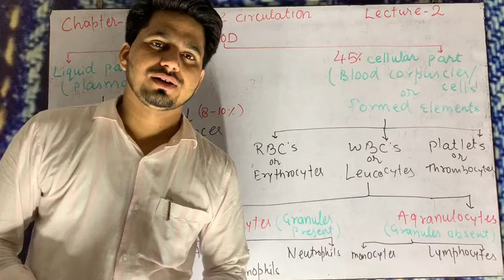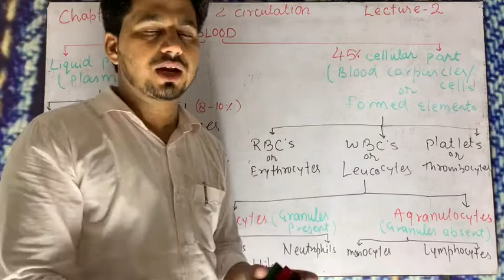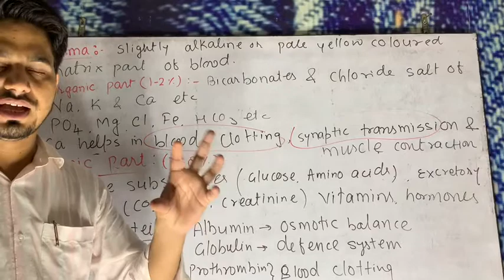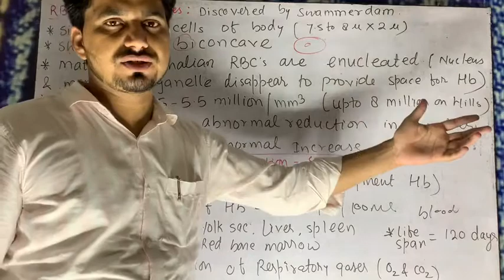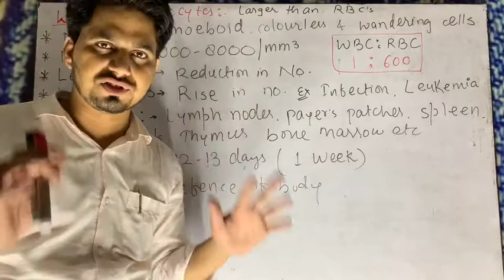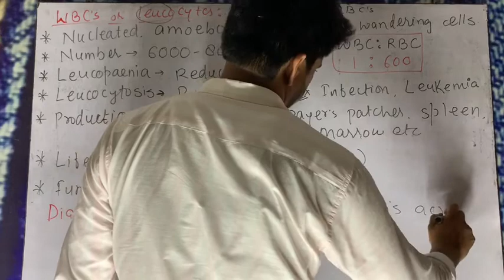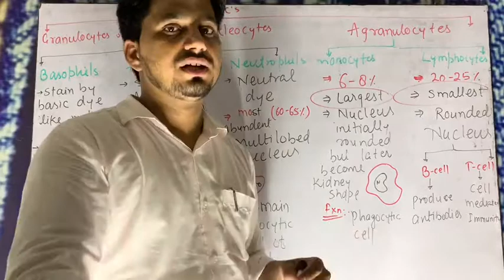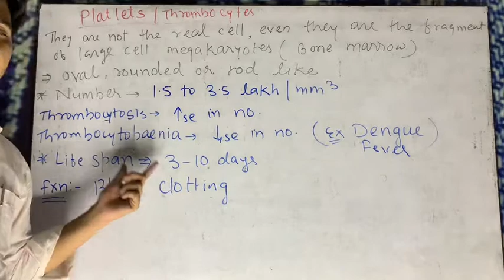Zoology Class CC XI NEET Body fluids and Circulation Part 2